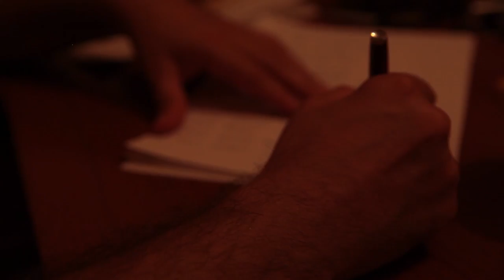Kemal Gümrükçü - Sen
Gitar Solo: İhsan Zanyar
Mızıka - mix: Tuncay Korkmaz
Düzenleme: Kemal Gümrükçü
Kayıt - müzik yönetmeni: İhsan Zanyar

Bir yanım var unuttuğum
Her şeyden soğuttuğum
Korkumdan sakladığım ben

Durgun suya dönüştüğüm
Son günümle görüştüğüm
Biraz da kokuştuğum ben

Bana beni hatırlatan
Sözcükleri satırlatan
Sazıma sözü katan sen

Durgun suya dönüp bakan
İçinde yaşam bulan
Biraz da göğü gören sen

Sen gerçek senin hislerinde
Sen hisler senin yüreğinde
Sen sevgi senin her şeyinde
Sen yaşam senin emeğinde

Bana beni hatırlatan
Sözcükleri satırlatan
Sazıma özü katan sen

Durgun suya taşı atan
Kıyısıyla kucak açan
Sana koşan dalgalarıma